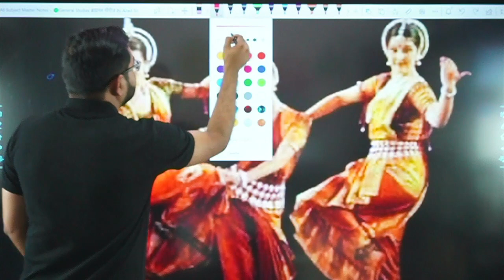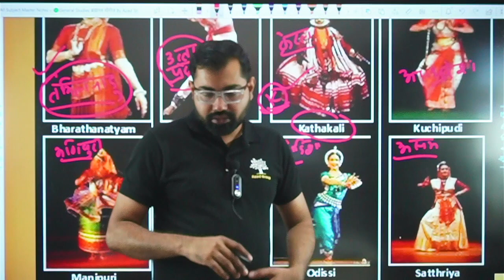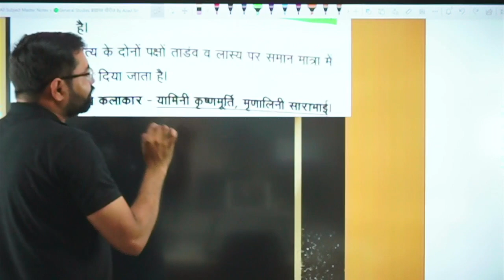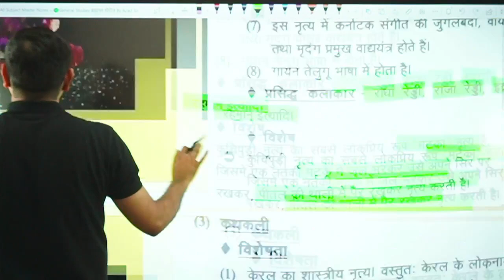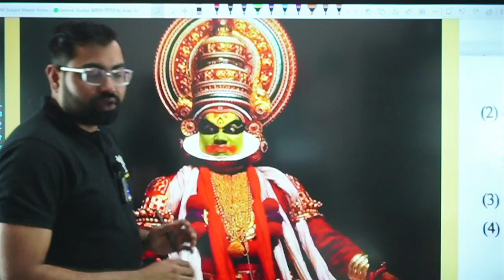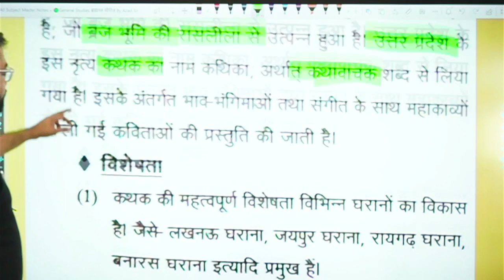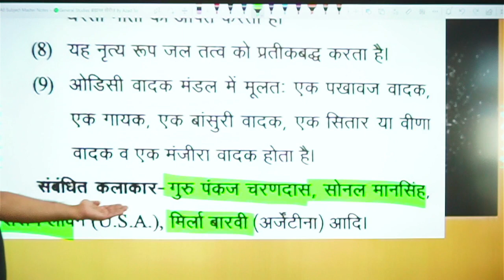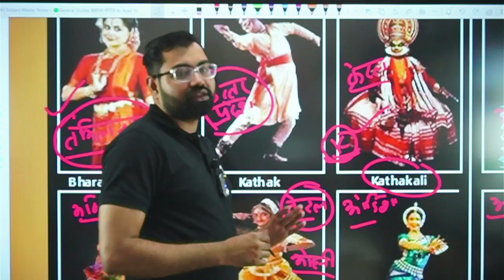भारत के सभी शास्त्रीय नृत्य | By Azad Sir